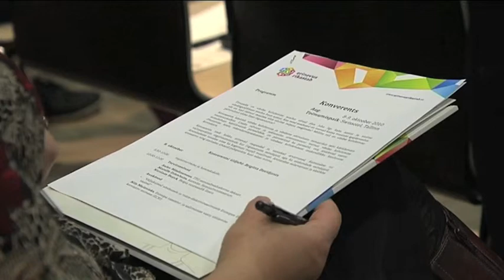Mari-Liis Sepperi kõne konverentsil "Erinevus rikastab" 3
Soolise võrdõiguslikkuse ja võrdse kohtlemise volinik kõneleb mitmesest diskrimineerimisest 8.-9.oktoobril 2010 toimunud konverentsil "Erinevus rikastab".

Projekti eestvedaja on Tallinna Tehnikaülikooli õiguse instituut ning projekti toetasid Euroopa Liidu PROGRESS programm ning Sotsiaalministeerium. Ettekanne ei pruugi väljendada Euroopa Komisjoni seisukohti ja vaateid.